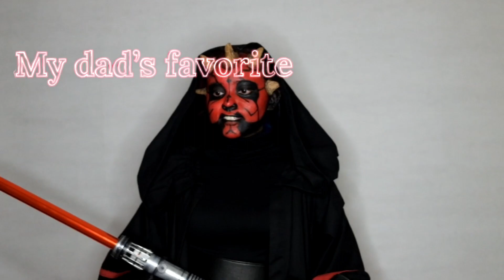Darth Maul Inspired Makeup Makeover Tutorial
Hey Colorful Weirdos! In today's video, I will be transforming myself into one of my Dad's favorite character Darth Maul. I also want to challenge myself with my makeup "skills".  I  had fun doing this Makeup look and if you like this video, I hope you like my Darth Maul Inspired Makeup Makeover Tutorial.

Hair Dye I used is:

Saphire
Rose Quartz

Hairpaintmnl:
Magenta

D I S C L A I M E R S:

I am not a professional hairdresser or anything like that. I based it on my experience. All opinions owned by me, all products purchased by me unless stated otherwise, all things stated are 110% honest!